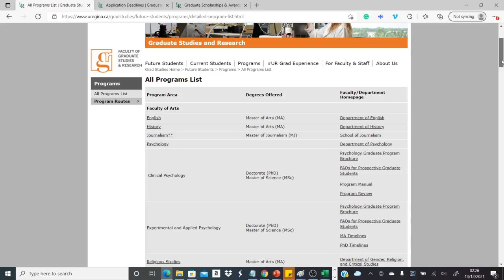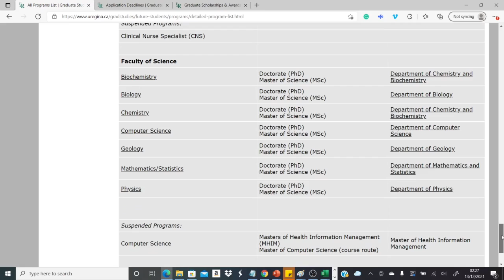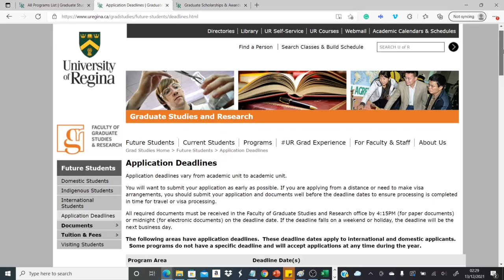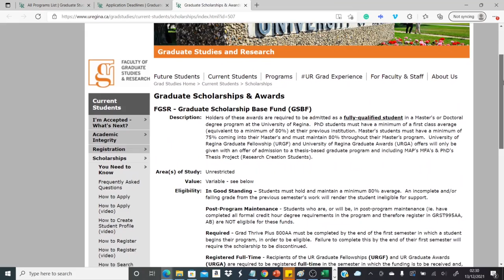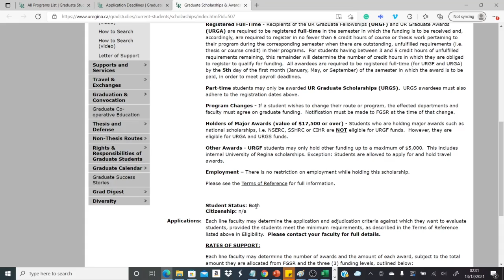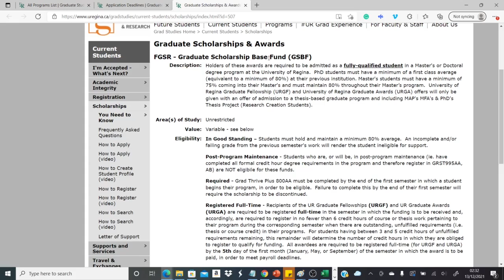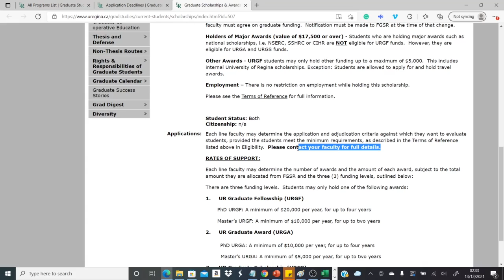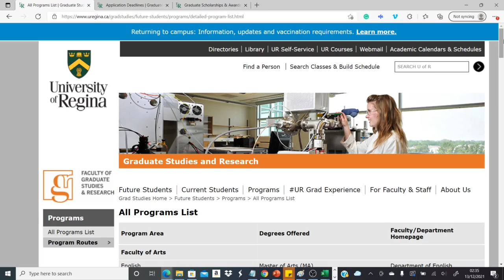MSc & PhD Funding in Canada II University of Regina II $20,000